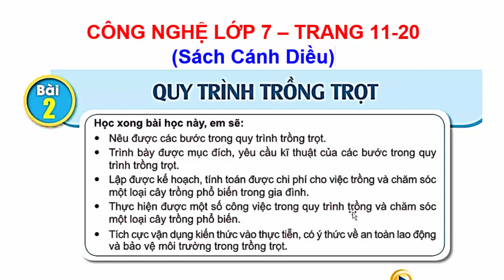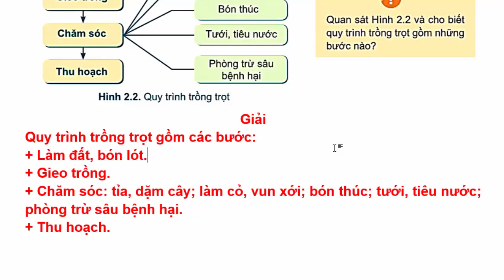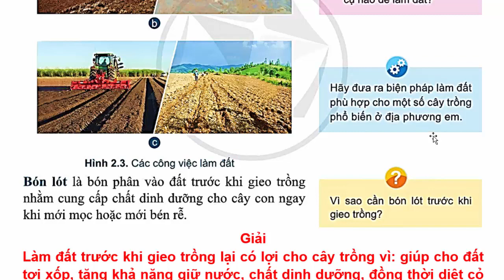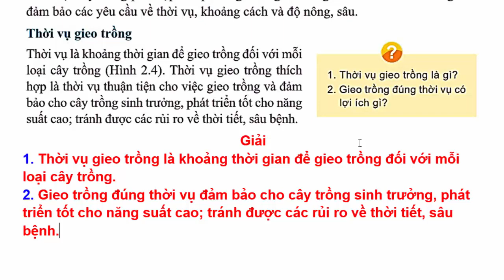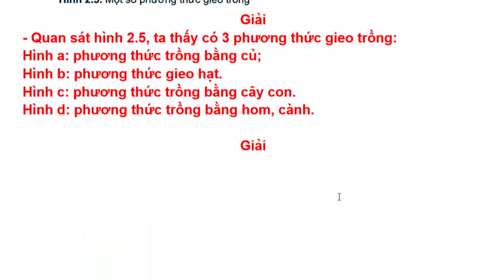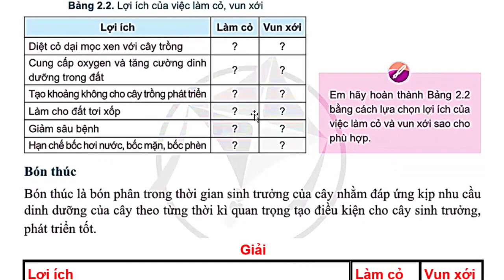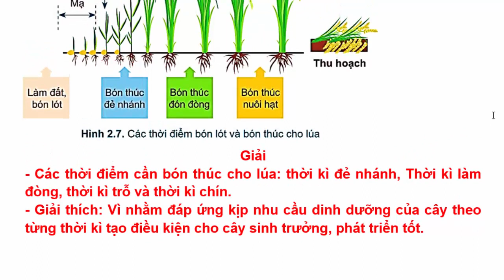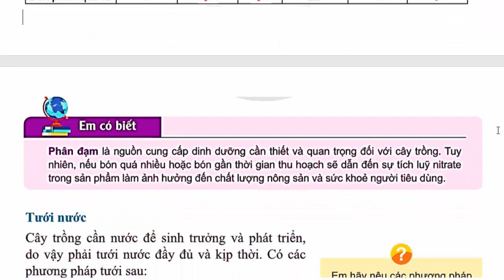Công Nghệ 7 Bài 2 | Quy Trình Trồng Trọt | Trang 11 – 20 | Cánh Diều